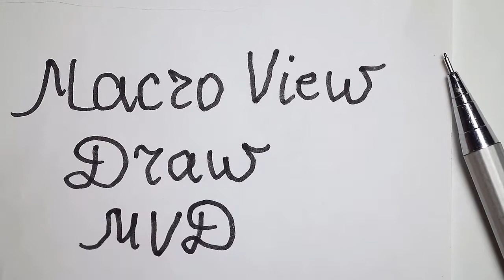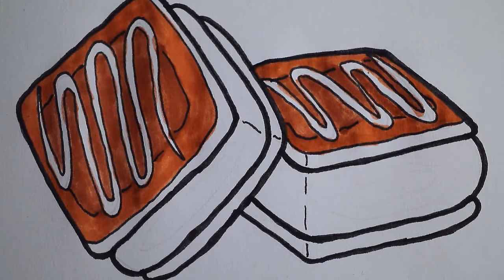ASMR, Macro drawing, how to draw cookie sandwich, art painting relaxing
ASRM, Macro drawing, how to draw cookie sandwich, art painting relaxing
# oddly satisfying videos
asmr sleep